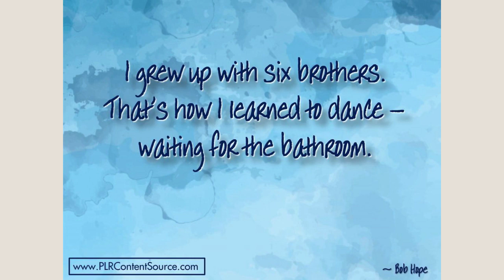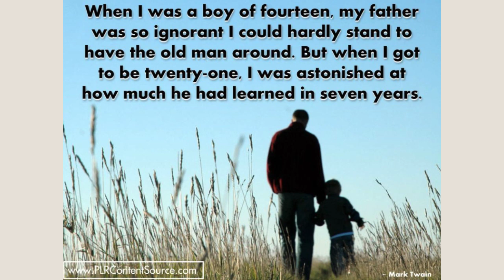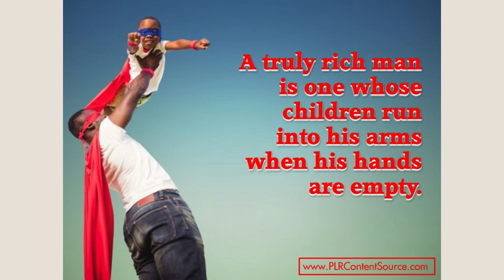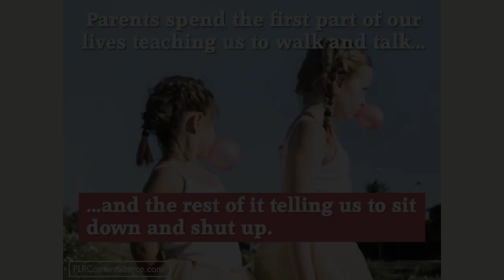Parenting and Family Words of Wisdom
Parenting and family words of wisdom that will make you think, smile and inspire you to get through your day with a spring in your step. If you appreciate this content, you can find lots more like it, that you are free to use for your own purposes, at my site.